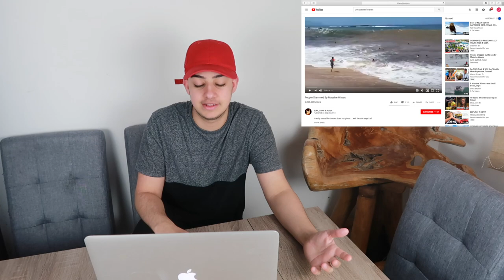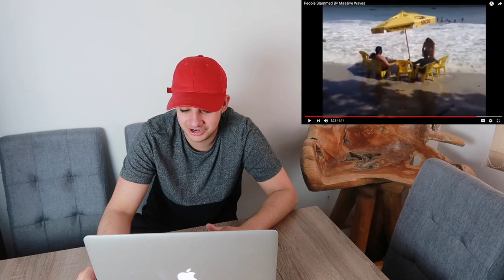REACTING TO UNEXPECTED WAVES